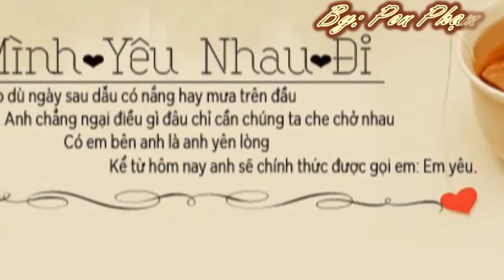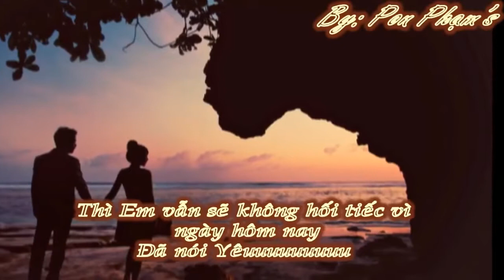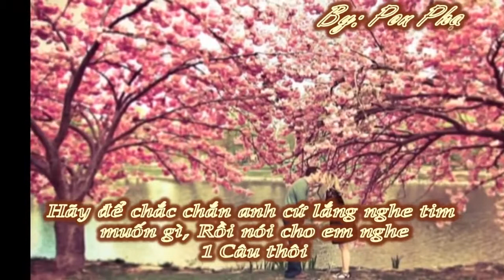MV Lyric Mình yêu nhau đi Rap Version cực CHẤT